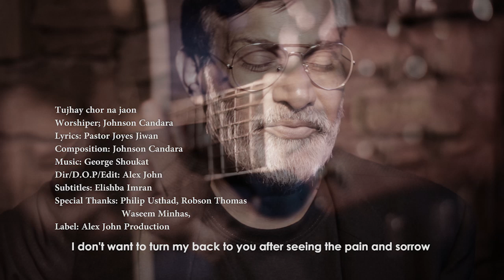New Masihi Geet Dukh ko dekh kay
This Song Is Subject To Copyright of Alex John Production Please Don't Upload Our Any Content/Video On Your Youtube Channel Without Our Permission, Thanks.

Worshiper: Johnson Candara
Lyrics: Pastor Joyes Jiwan
Composition: Johnson Candara
Dir/D.O.P/Edit: Alex John
Label: Alex John Production